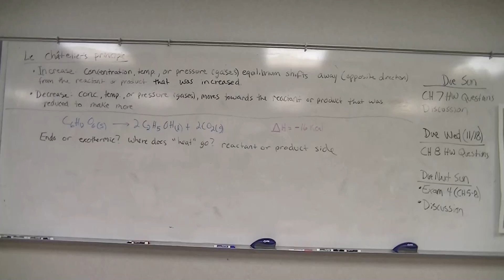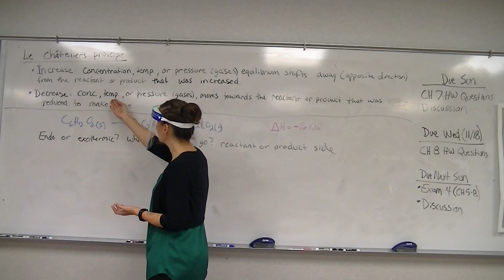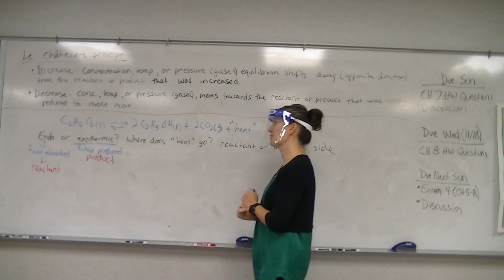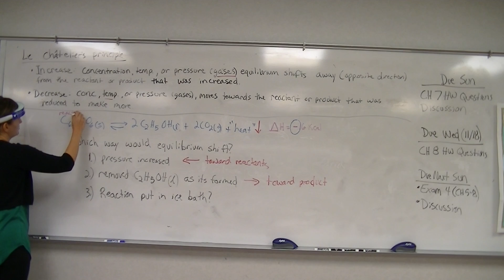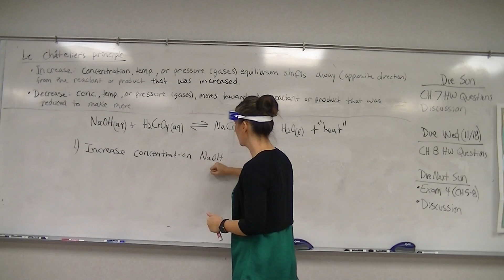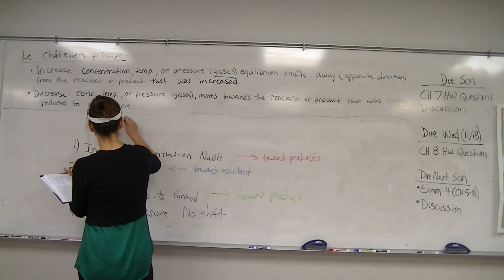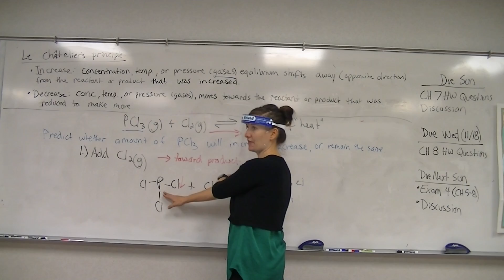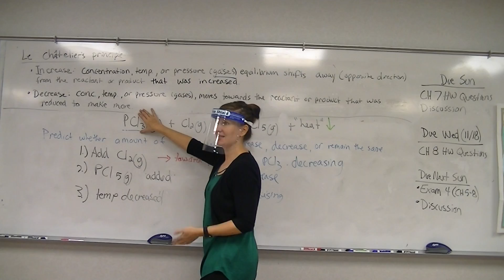CHEM 1300 CH 7 Review (Wednesday Lecture)